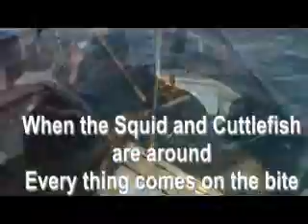Fishing Mindaries Perth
Fishing for Squid and Snapper
Mindaries Western Australia